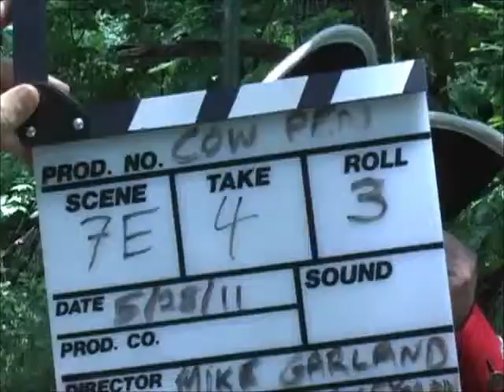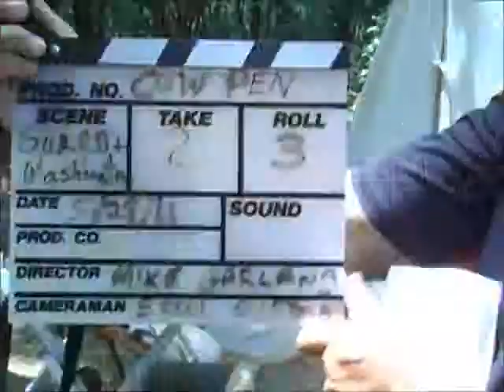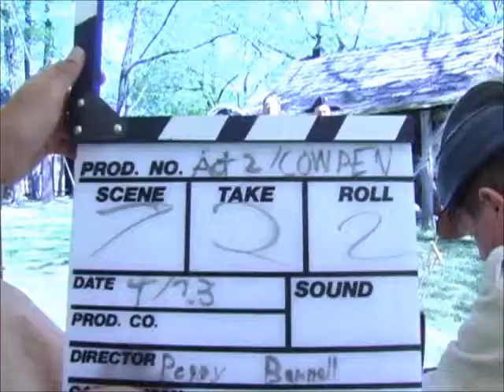Cow Pen Bloopers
Just a couple of goof ball moments we had on the set last week. Enjoy